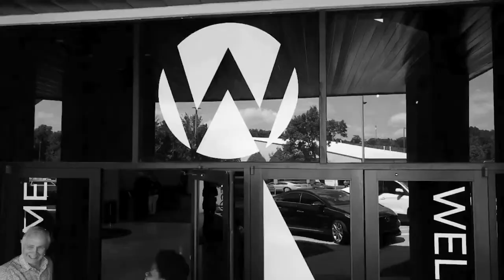Psalms, Hymns, And Spiritual Songs | Janet Brazee & Cindy Black | SPIRIT LIVING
World Outreach Church is a Spirit-filled church based in Tulsa, OK pastored by Mark and Janet Brazee. WOC's vision is to bring the power of the Word and the move of the Spirit to the whole world.